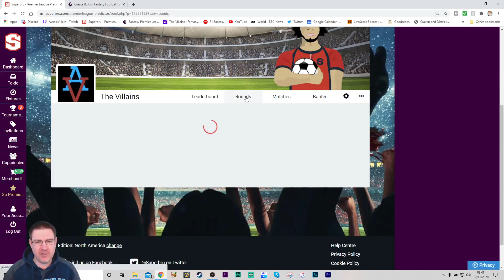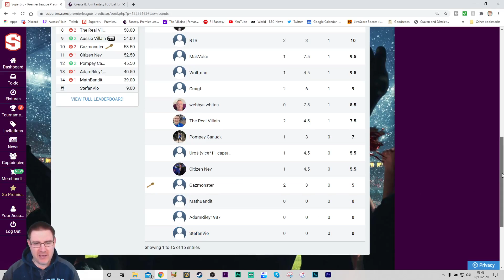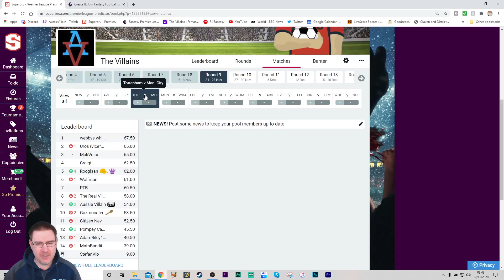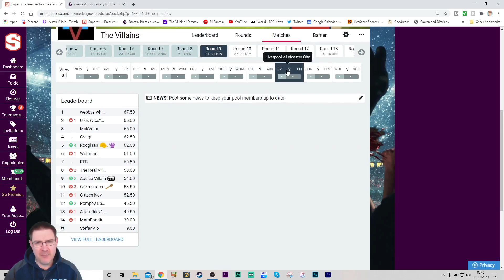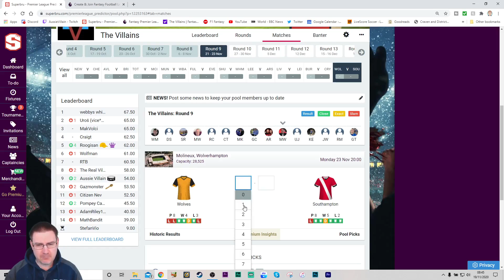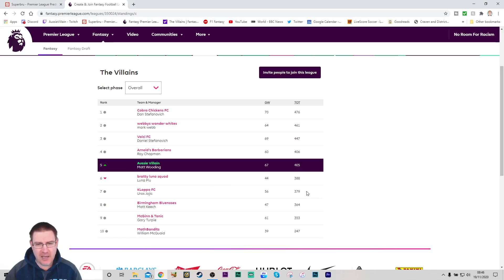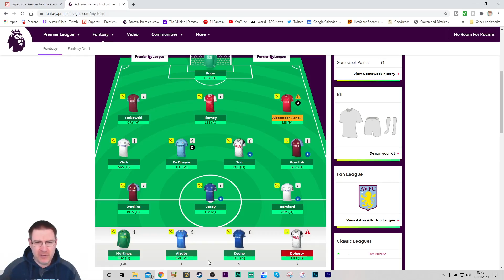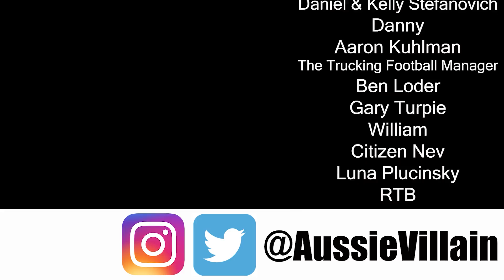AUSSIE VILLAIN'S WEEKEND PREVIEW!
Join Aussie Villain as he looks ahead to this weekend in the English Premier League predictor, Fantasy Football & Fantasy Baseball.